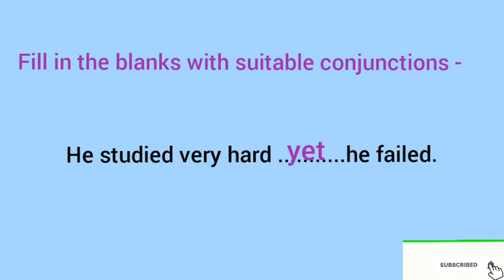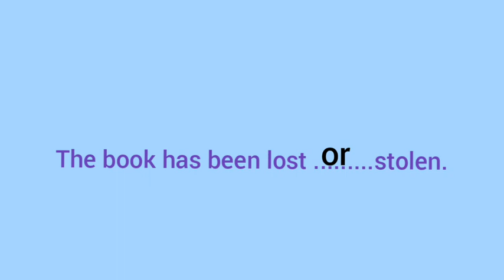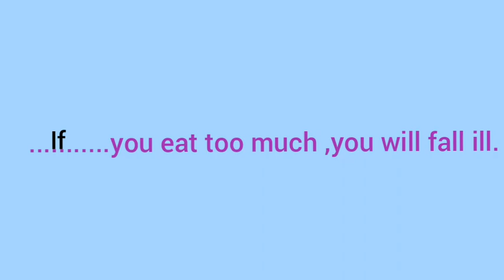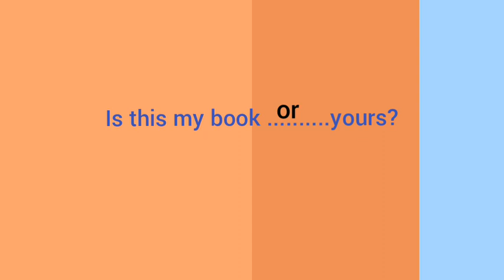Practice Exercise Of Conjunctions Part 7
This video is on a Practice Exercise of  Conjunctions.

Keep learning!